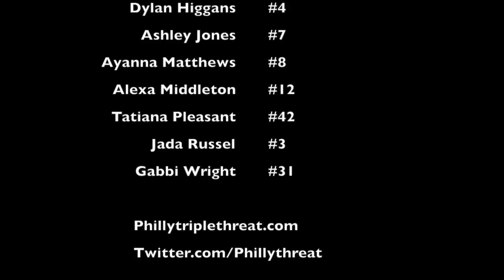Philly Triple Threat 15U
PTT 15U takes the Title at the NY Gauchos Lady Choz Queens of New York tournament.  May 24-25, 2014. Music - "Turn Down For What" by DJ Snake and Lil Jon. "Draft Day" by Drake